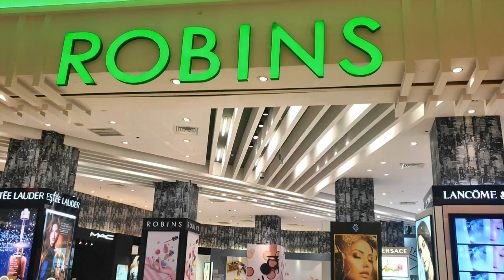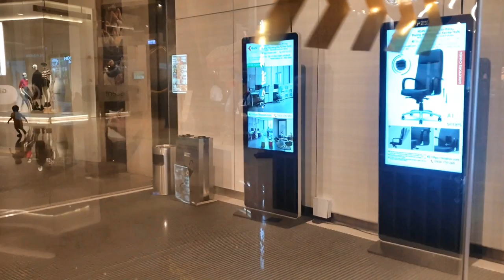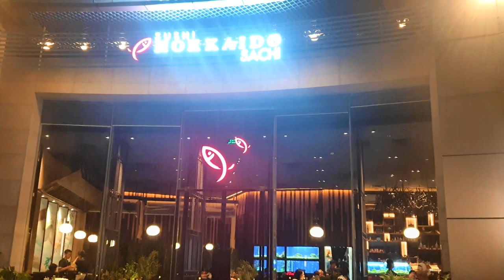Dạo Siêu Thị Crecent Mall Phú Mỹ Hưng và Hồ Bán Nguyệt ở Quận 7 Sài Gòn